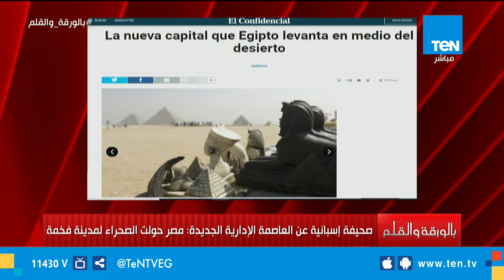الديهي : الصحف الأجنبية تتحدث عن المشروعات المصرية الجديدة وسط غياب للصحف المصرية